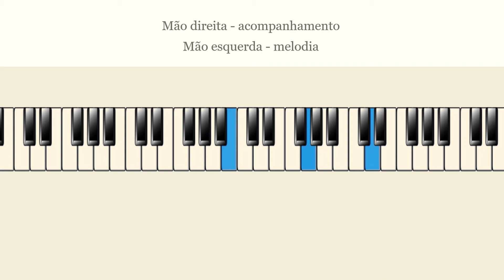French Dance de Frances Clark e Louis Goss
Vídeos para auxiliar o aprendizado ao piano
The music tree de Frances Clark e Louis Goss